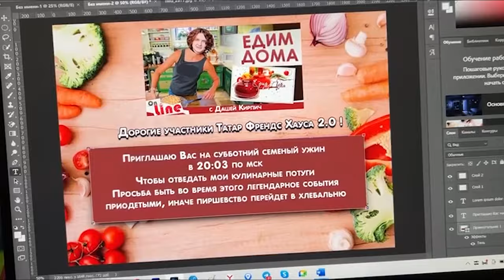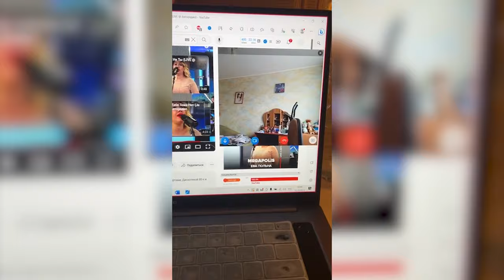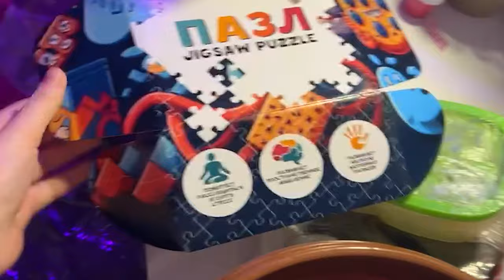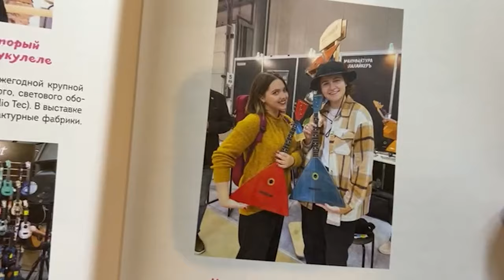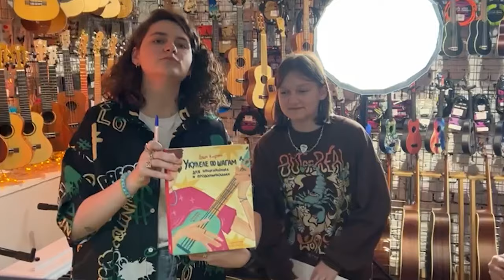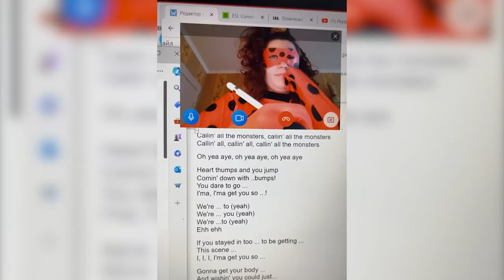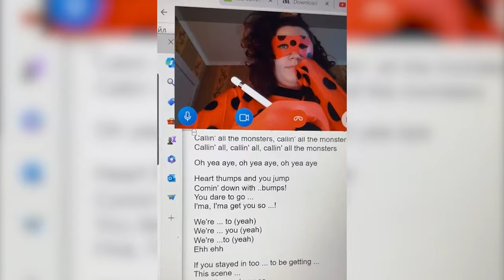РИСУЕМ КАРТИНЫ \ УКУЛЕЛЕ ФЕСТИВАЛЬ И МАСТЕР-КЛАСС \ ХЭЛЛОУИН - моменты жизни Даша Кирпич